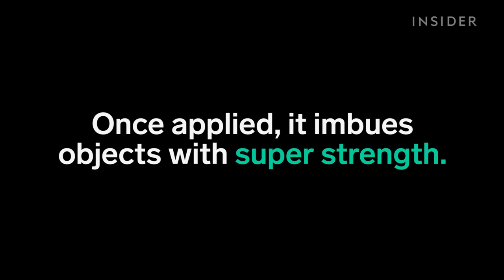This spray makes almost anything indestructible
Line-X is a coating that makes things very durable.